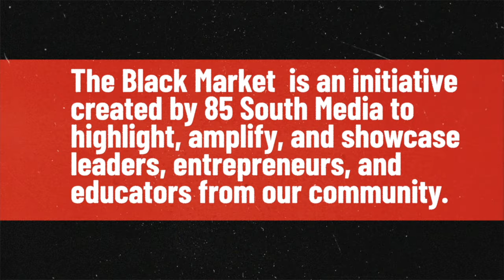DELANO GLASS | BLACK MARKET | 10.09.23